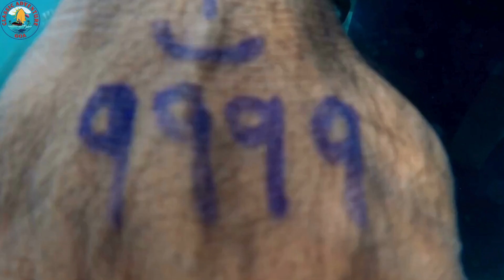scuba diving at grand island#scubadiving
scuba diving at grand island

 scuba diving in goa
 goa news channel
 latest goa news headlines & live updates
 goa political news
 Goa news
 Goa night clubs
 nightlife in goa
 titos club
 titos lane
 Water sports goa
 goa vlog
 South goa
 north goa
 goa beach tony kakkar
 goa beach neha kakkar